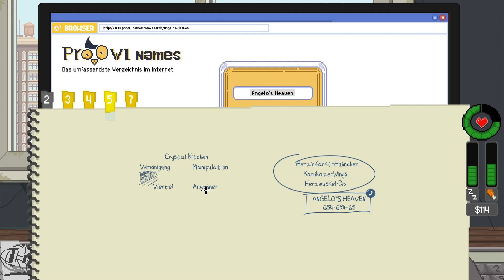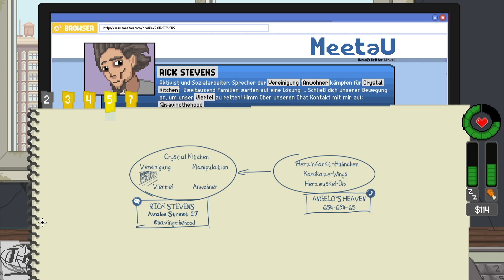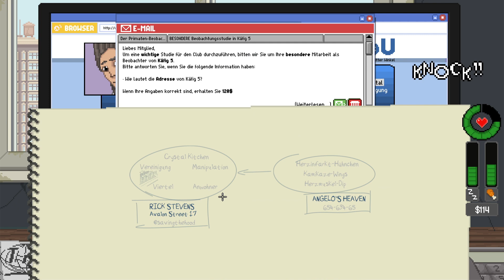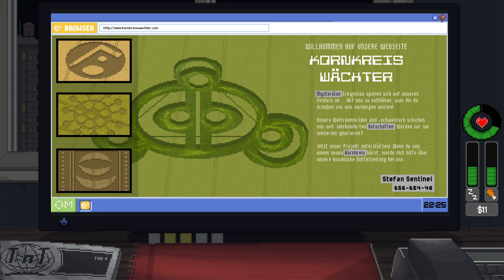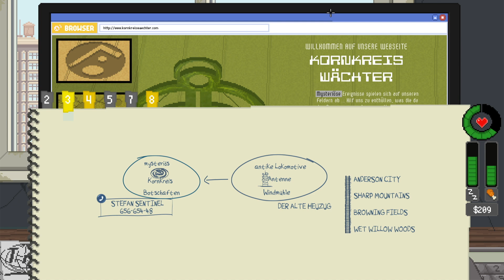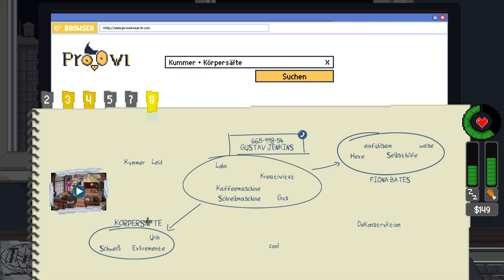Psycho-Trucker · Do not feed the monkeys #03 [let's play deutsch]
Tja also... ich weiß nicht, ob das so gut war mit dem Trucker.

Ein digitaler Voyeur-Simulator, in dem du Fremde durch Überwachungskameras beobachten kannst. Dringe in ihre Privatsphäre ein und erlebe ihre intimsten Momente, aber interagiere nicht mit den Probandinnen - es könnte alles passieren, wenn du es wagst, die Affen zu füttern!

🖥Hardware + Software
Ich spiele tatsächlich an einem Mac, ein 27“ iMac 2017 🤷